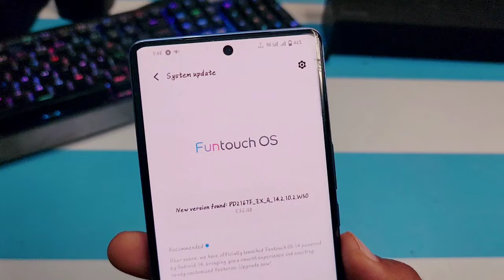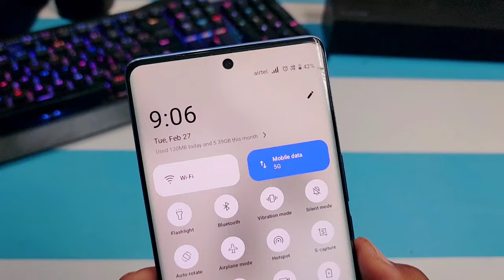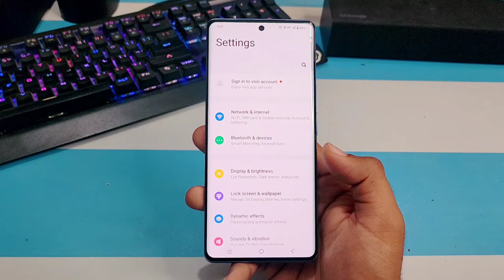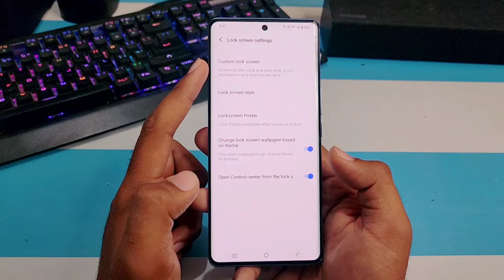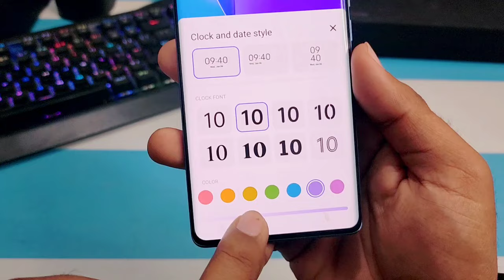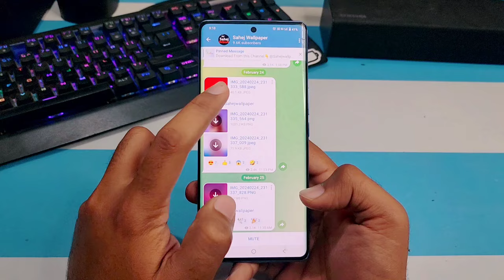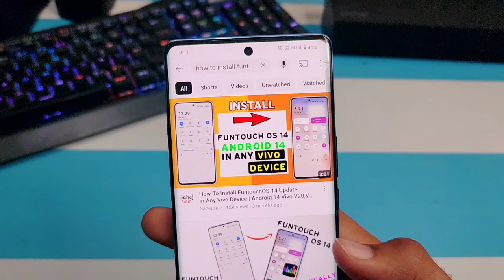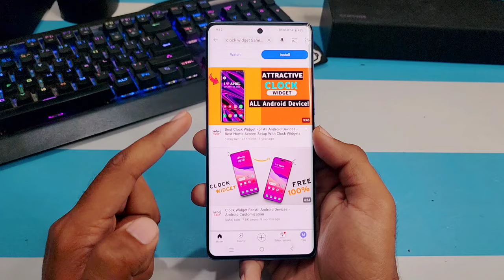Vivo V23/Pro FuntouchOS 14 Android 14 Update | 54+ Hidden Features | Vivo V23/Pro New Update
Vivo V23 Pro FuntouchOS 14 update
Vivo V23 Pro android 14 Update Features
Vivo V23 Pro FuntouchOS 14 update features

3.0
/MArrGDeCleY
Track Info: